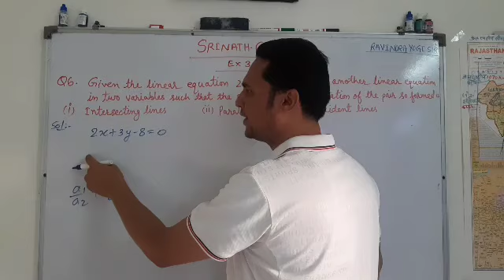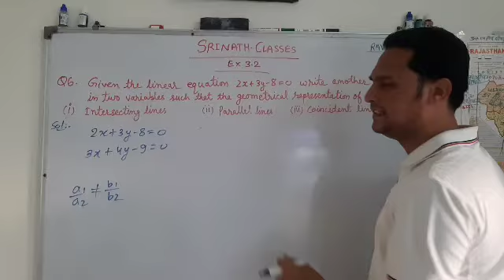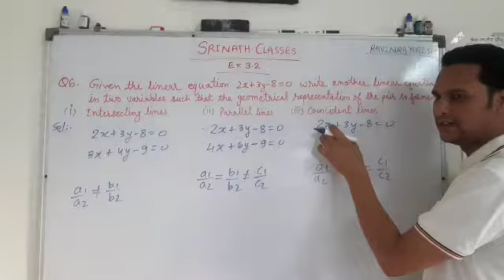Class 10th Maths Exercise-3.2 Q6